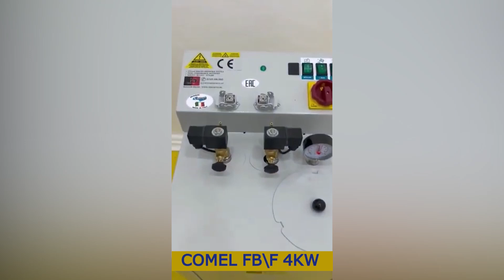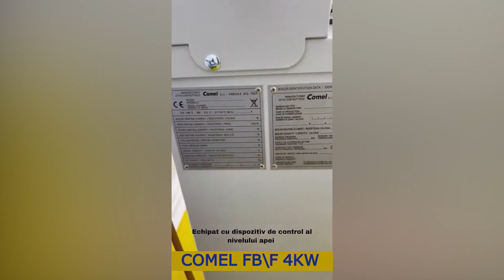ПАРОГЕНЕРАТОР АВТОМАТИЧЕСКИЙ COMEL FB/F 4KW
Автоматический парогенератор на два рабочих места COMEL FB/F с бойлером из нержавеющей стали.
Вода подается в бойлер с помощью насоса или через прямое подключение к водопроводной системе. В этом случае требуется минимальное давление 4 бар.
Если генератор поставляется с насосом, как в данном случае, он также оснащен встроенным резервуаром для воды.